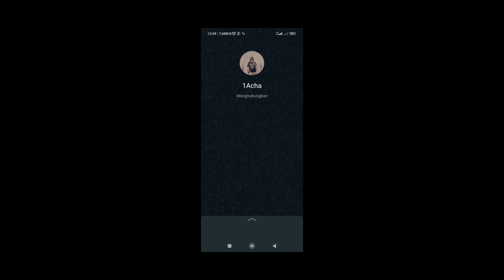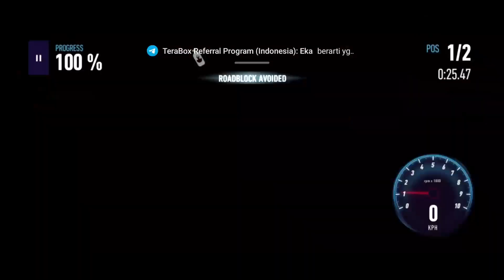RIVAL 18 NEON NIGHTS